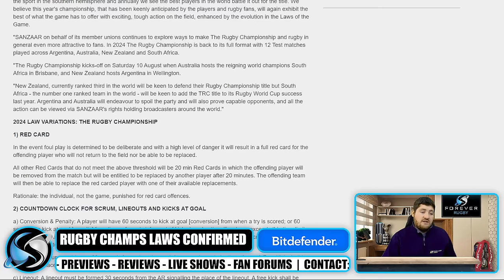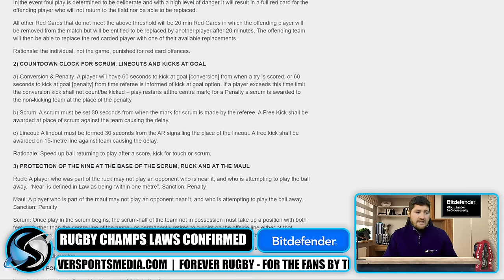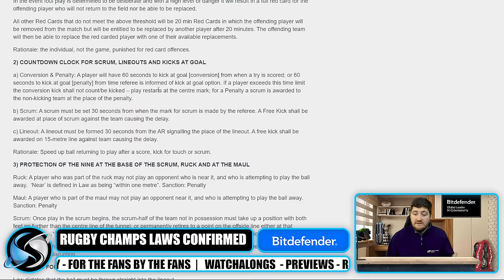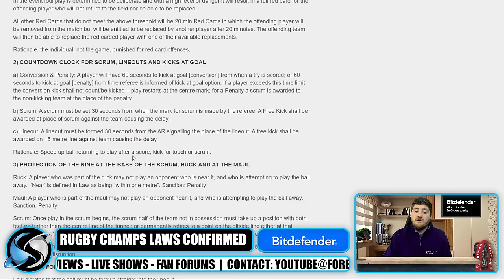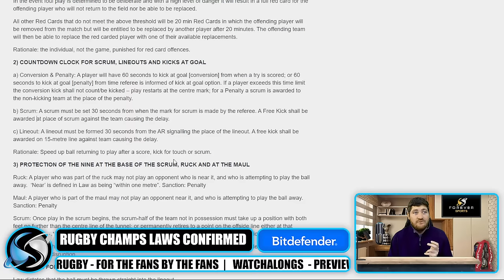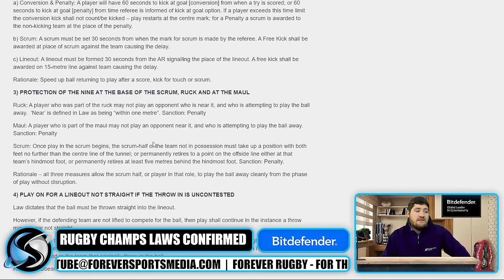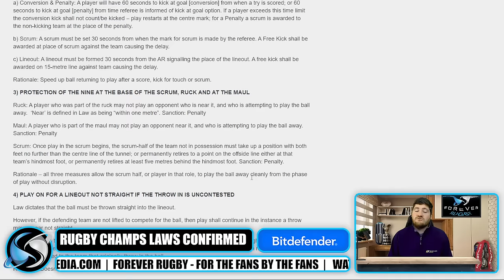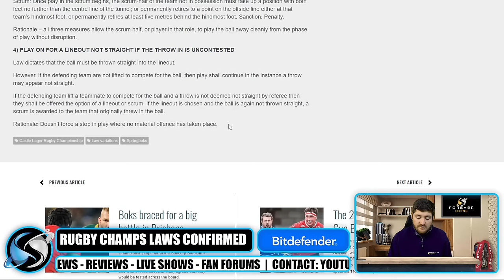SANZAAR CONFIRMS LAW VARIATIONS FOR RUGBY CHAMPIONSHIP! | Rugby News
SANZAAR have announced the full list of law variations that will be implemented in the 2024 Rugby Championship. A full version of the law variations can be found